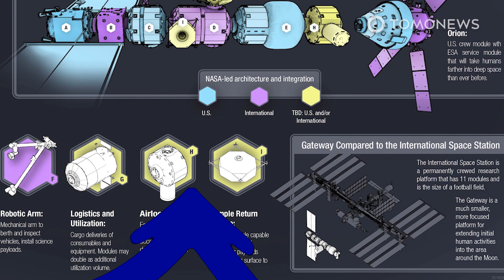Mars May Have Been Covered in Ice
VANCOUVER — Several billion-years-old valleys on Mars may have been formed by glaciers and not flowing rivers. According to the new study in Nature Geoscience, ancient Mars was both colder and icier than prevailing theory supposes.

The team compared the red planet’s valleys to Devon Island in the Canadian Arctic Archipelago. Writing in a news release, co-author Anna Galofre says the island is “one of the best analogues for Mars on Earth.”

The scientists’ algorithms indicate that ancient glaciers produced channelized meltwater that cut valleys into the surface of Mars about 3.8 billion years ago. This process would explain the similarities between the valleys of Mars and Devon Island.

According to researchers, if the glaciers once existed, their ice sheets would have deflected solar radiation. This means ancient life would have had a better chance of surviving on Mars than previously thought.